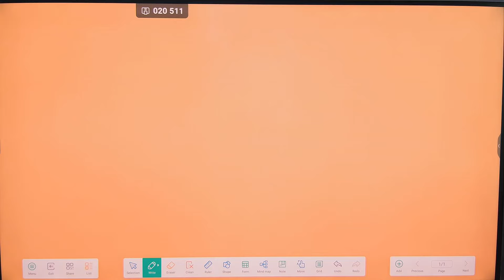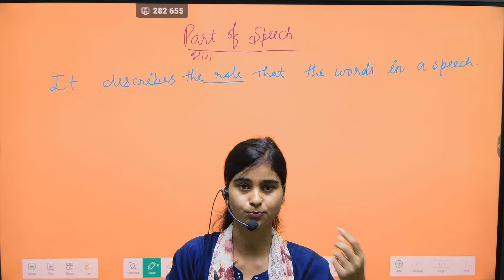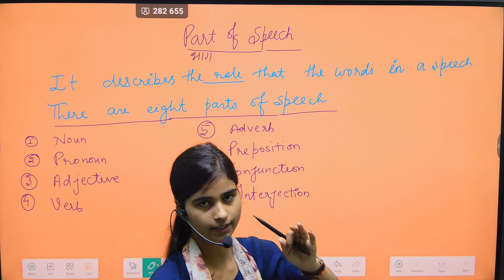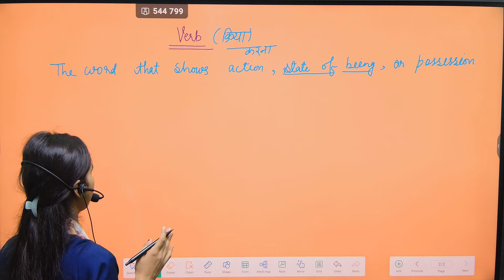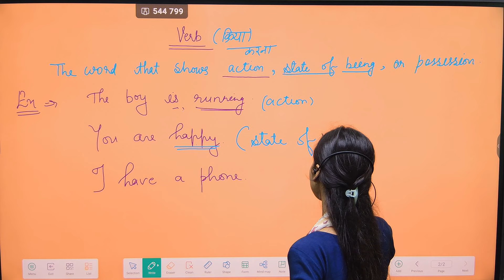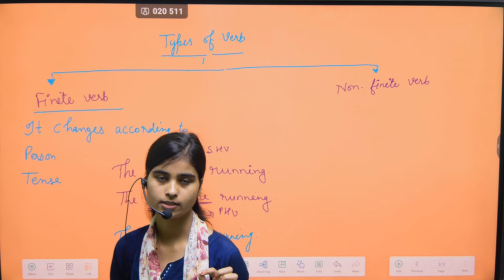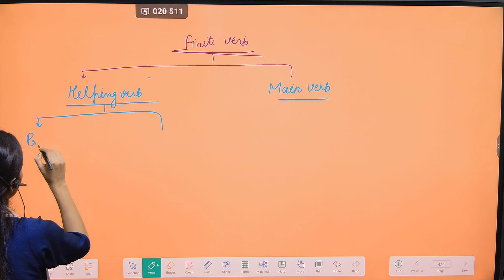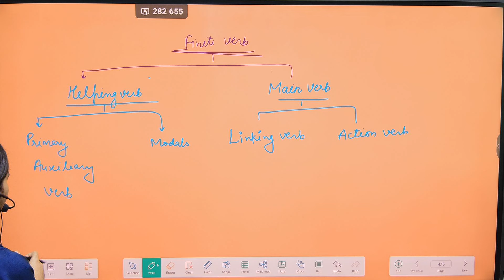part of speech/english grammar/nikki mam/bright future academy